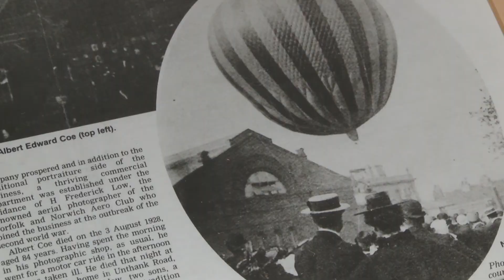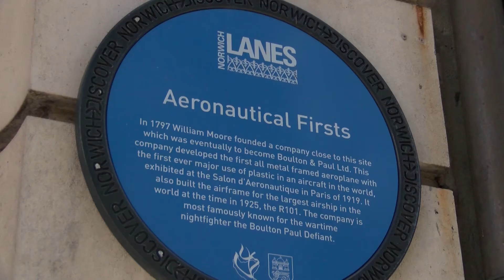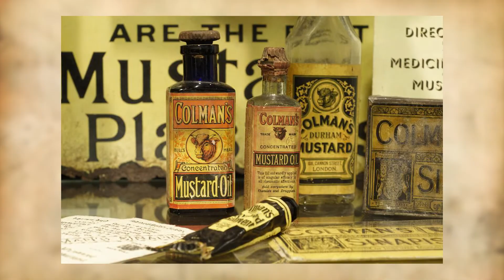Norwich Firsts ep2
Norwich Firsts, a collection of interesting trivia about the Fine City of my birth. The largest or smallest, the first or earliest known, the discovery of or the development of. just simple facts that perhaps even local residents are not aware of. And with a quirky fact to finish each episode.
In Episode Two - aerial photographs, celebrity cooks, puppet theatres and mustard !